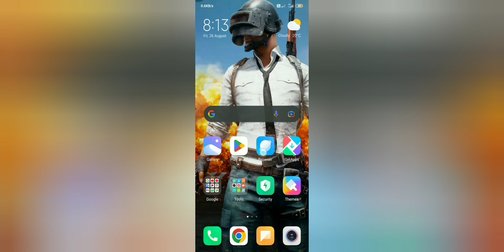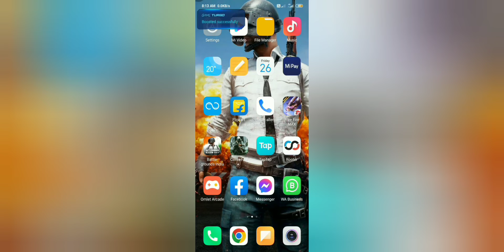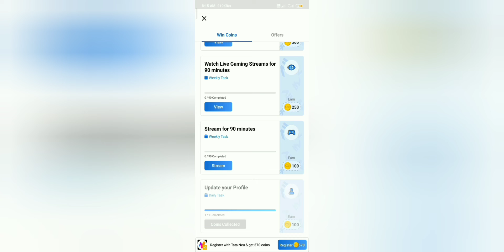India's biggest Gaming &Esports app | Rooter app | Tech vlog | Mtgamingandvlog@Rooter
Follow booyah me-
Follow me on BOOYAH!:
freefire name-mtgamerz
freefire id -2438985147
Device- mi
Editing app-kinemaster
1.Gaming
2.onlinegaming
3.livestreaming
4.vlog
5.battlegames
6.racinggames
7.Events
8.gameplay